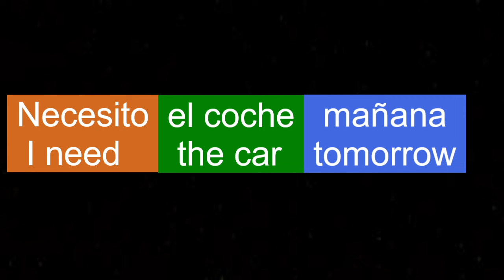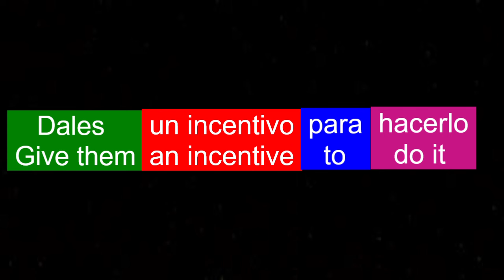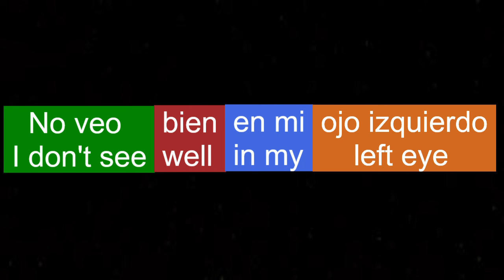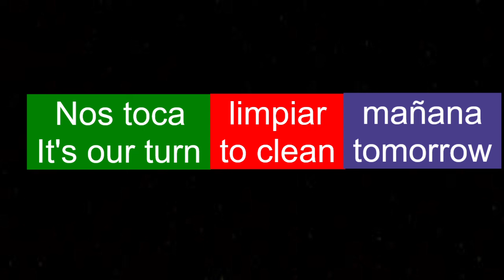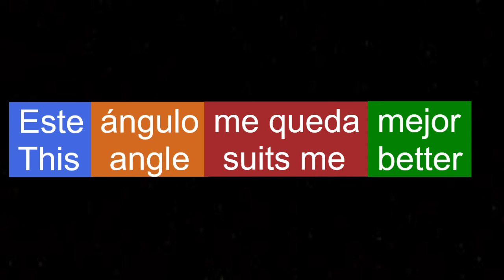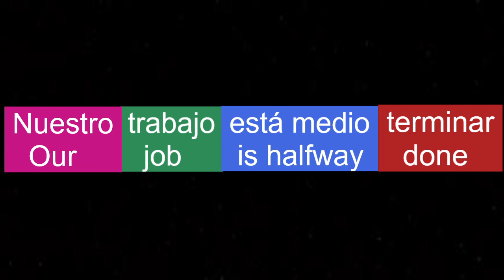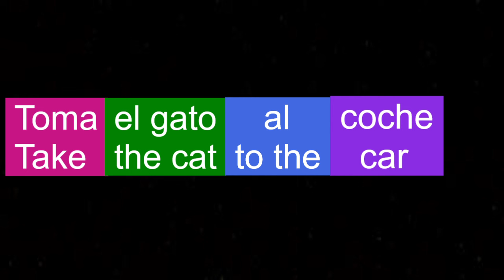13 Frases En Ingles - Aprender Ingles